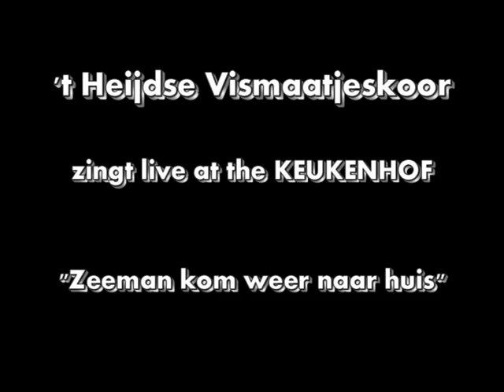't Heijds Vismaatjeskoor - Zeeman kom weer naar huis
Optreden van 't Heijdse Vismaatjeskoor in de Keukenhof op zaterdag 6 april 2013
Lied "Zeeman, zeeman kom weer naar huis"